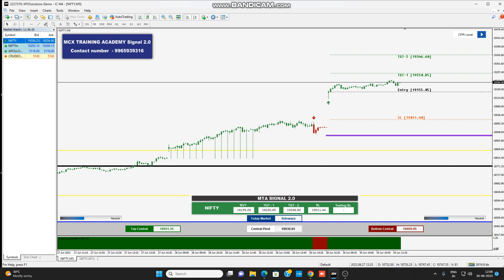12PM OPTION STRATERGY/MT4 CHART AUTO BUY SELL SIGNAL/NIFTY/ FINNIFTY/CRUE/NG LIVE ANALYSIS